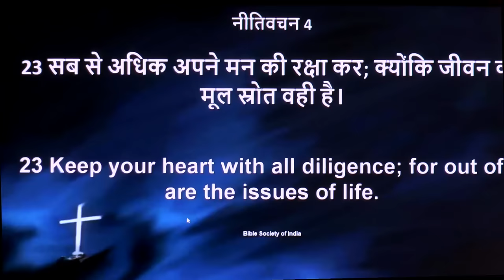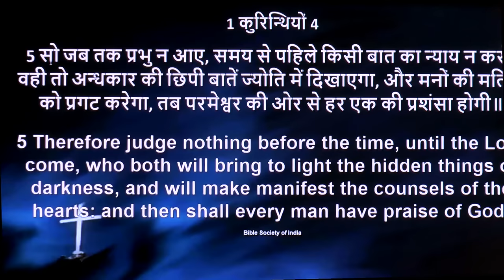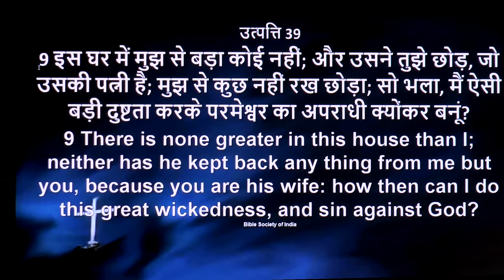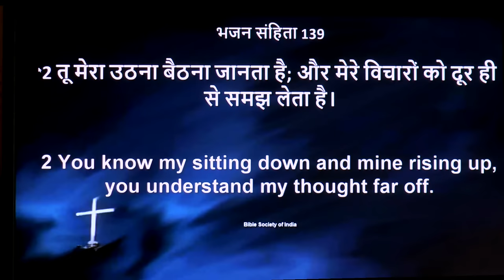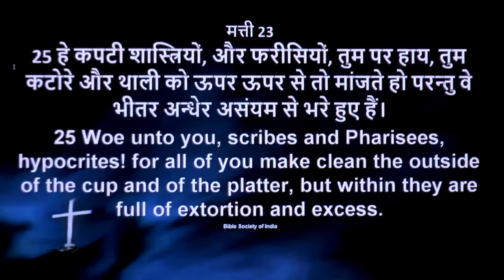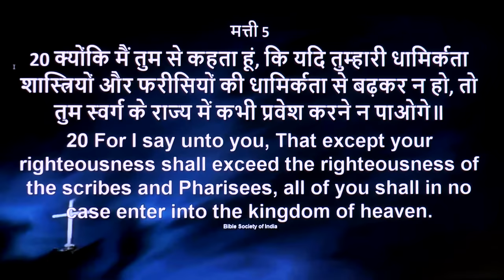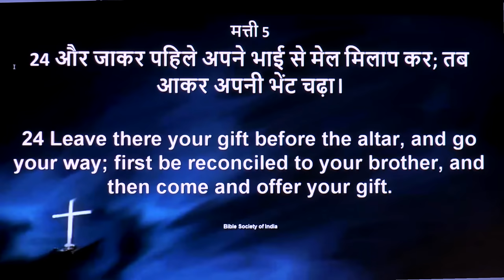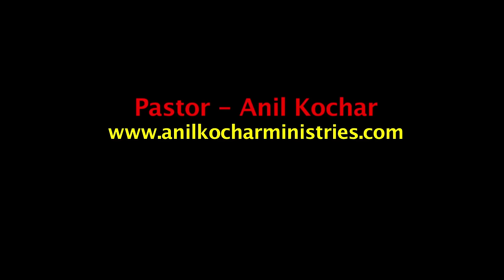मन को शुद्ध करने का प्रयत्न हम क्यों करते हैं (संदेश - पास्टर अनिल कोचर)